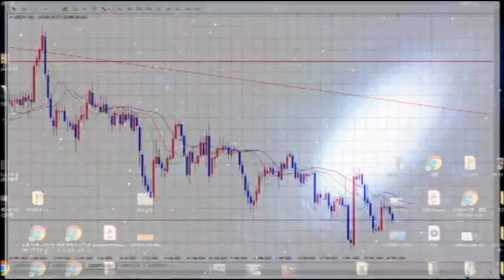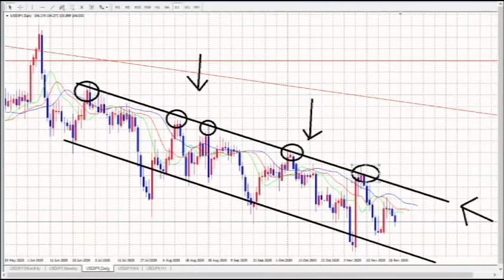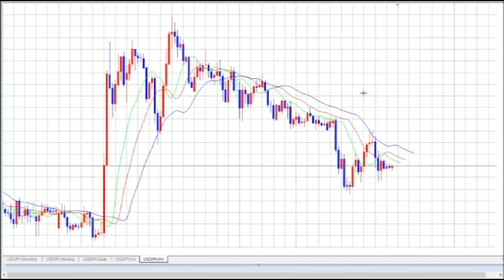【FX】今年の終値101円でフィニッシュか！？